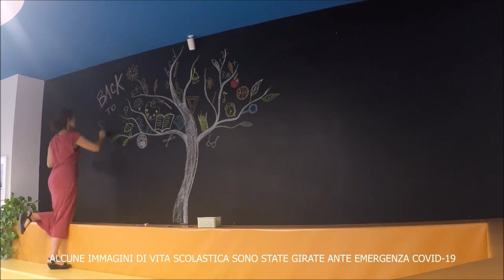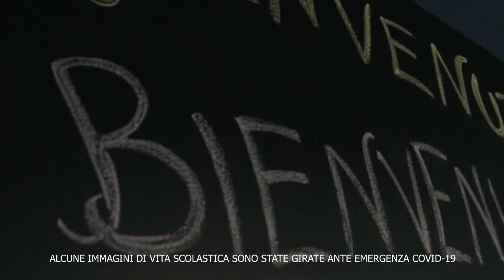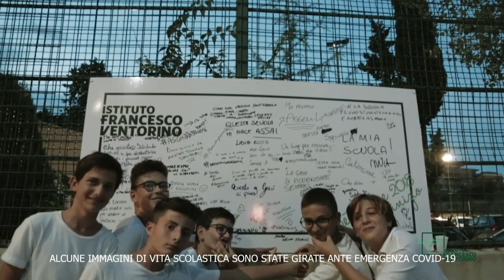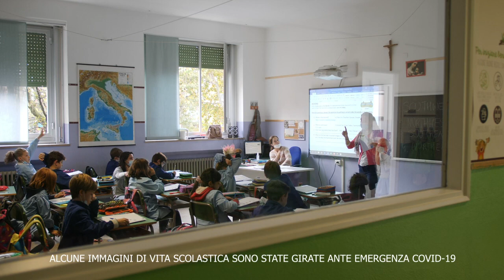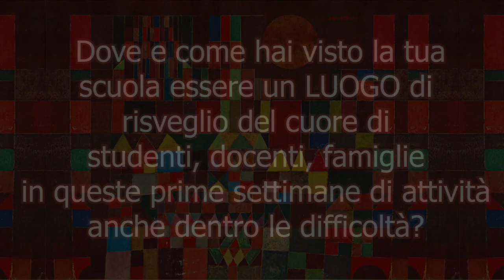Video introduttivo - Incontro 'Il desiderio si riaccende in un luogo' -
Giovedì 22 ottobre alle ore 21.00 si è svolto in Live streaming l'incontro 'Il desiderio si riaccende in un luogo'. Dialogo tra Julian Carròn, presidente della Fraternità di Comunione e Liberazione, e Massimo Recalcati, scrittore e psicologo. Ha moderato l'incontro Ezio Delfino, presidente nazionale di DiSAL.

All'inizio dell'incontro è stato proiettato questo breve video che ha raccontato il ritorno a scuola dopo la lunga sospensione